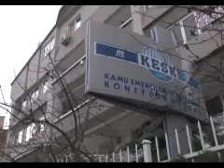28 ilde DHKP C operasyonu yapılıyor, 167 kişi hakkında gözaltı kararı var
28 ilde DHKP-C operasyonu yapılıyor, 167 kişi hakkında gözaltı kararı var.mp4